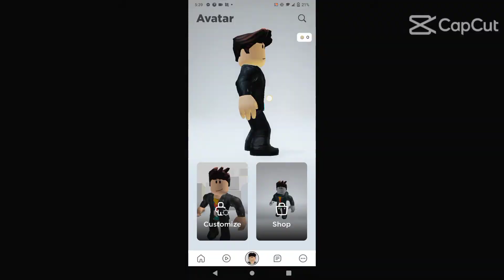August 4, 2022